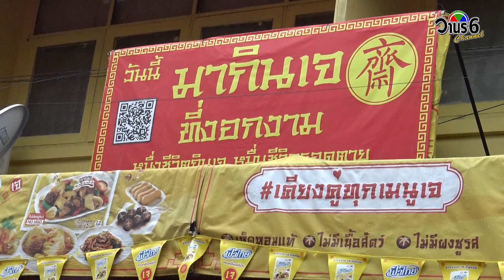ลพบุรีคึกคัก!! แห่ซื้ออาหารเจ ต้มแซบบันลือโลกที่ร้านเจศูนย์งอกงาม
ในช่วงเทศกาล”ถือศีลกินเจ” ที่ศูนย์งอกงาม ร้านอาหารเจชื่อดังลพบุรี  ซึ่งเป็นร้านจำหน่ายอาหารเจหลากหลายชนิด ในปีนี้ตั้งแต่วันที่ 26 กันยายน – วันที่ 4 ตุลาคม 2565   ศูนย์งอกงาม ตั้งอยู่ที่ ถนนนเรศวร ตำบลทะเลชุบศร อำเภอเมือง จังหวัดลพบุรี  โดยมีนายนิมิต เทียนมงคล เจ้าของร้านอาหารเจ ทางร้านจได้จัดให้มีการรับประทานอาหารเจแบบ  New Normal แบบเว้นระยะห่าง เพื่อเฝ้าระวังการแพร่ระบาดของเชื้อไวรัสโควิด-19  สำหรับวัตถุดิบที่นำมาประกอบอาหารเจส่วนใหญ่เป็นพืชปลอดสารพิษที่ซื้อหามาจากชาวบ้านในพื้นที่ เพื่อเป็นการสร้างรายได้ให้กับประชาชนเกษตรกรชาวสวนผักในพื้นที่ในช่วงเทศกาลกินเจ
สำหรับราคาอาหารเจที่ร้านศูนย์งอกงามก็ยังขายอยู่ในราคาเดิมคือเริ่มต้นที่ 35-40 บาท โดยทางร้านเปิดให้บริการตั้งแต่ 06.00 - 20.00 น. ของทุกวันที่ 26 กันยายน – วันที่ 4 ตุลาคม 2565 ที่บริเวณร้านศูนย์งอกงาม อำเภอเมือง จังหวัดลพบุรี สำหรับเมนูรสเด็ดของทางร้านก็คือ ต้มแซบ ซึ่งประกอบด้วย ถั่วงอกที่ไร้สารพิษ และเป็นเมนูที่อร่อยที่สุดของร้าน ซื้อ 3 ถุง มีต้นกัญชาแถม 1 ต้น และเมนูเจอร่อยให้เลือกอย่างจุใจ จึงขอเชิญชวนประชาชนชิมต้มแซบบันลือโลกของทางร้านเจศูนย์งอกงามและรับถั่วงอกแจกไร้สารพิษจากทางร้านกับไปทานที่บ้านกัน สอบถามและสั่งซื้ออาหารเจที่ศูนย์งอกงาม โทร